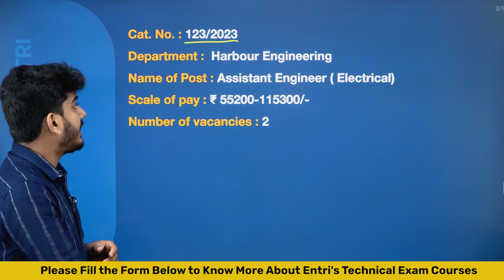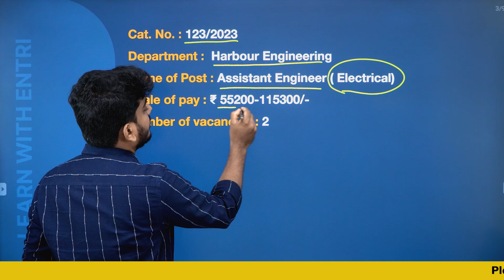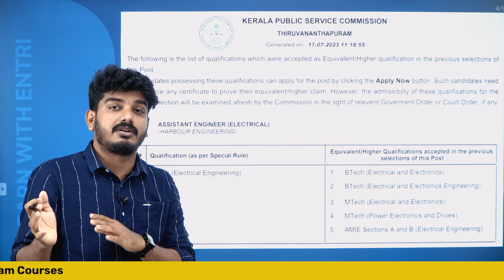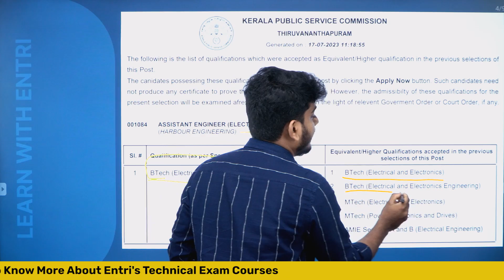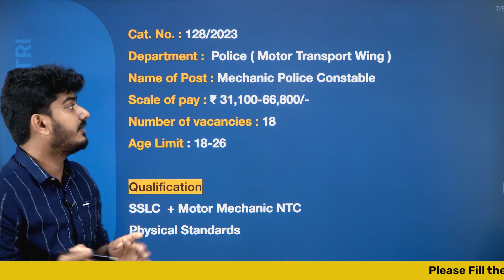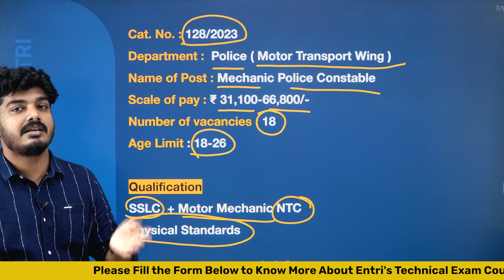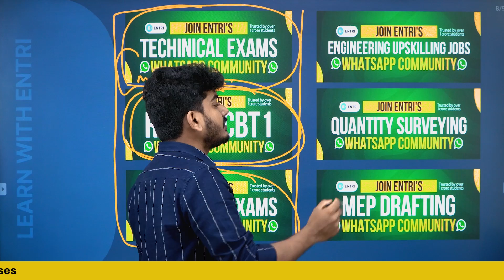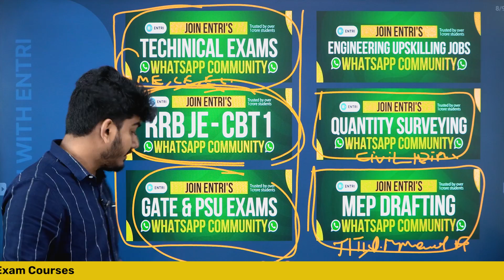Kerala PSC Notification 2023 : Technical Assistant Engineer Civil & Electrical